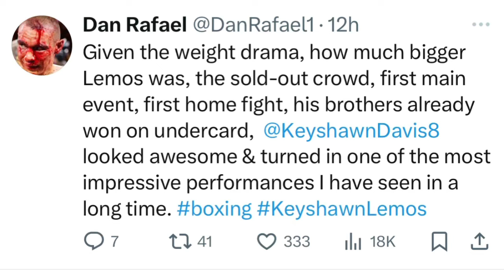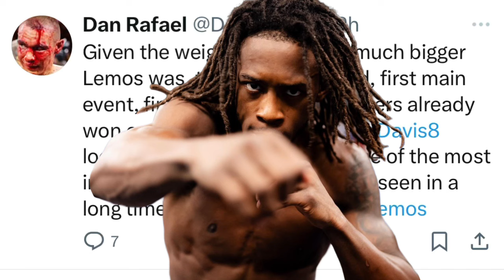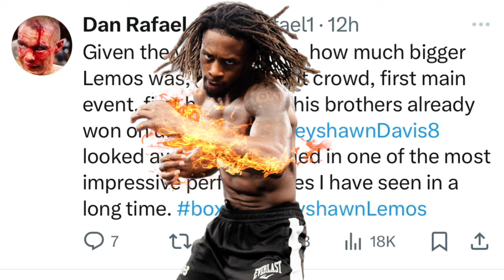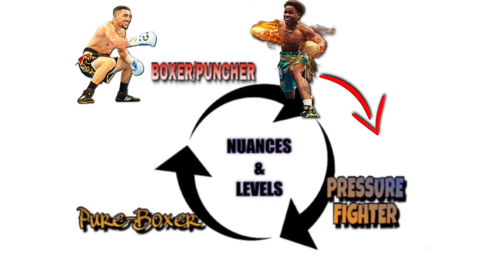THE RELAY: Davis vs Lemos recap, Keyshawn calls-out Gervonta Davis, Davis vs Berinchyk next?